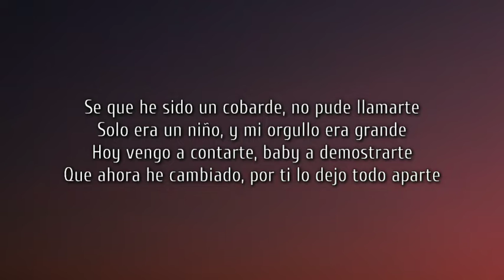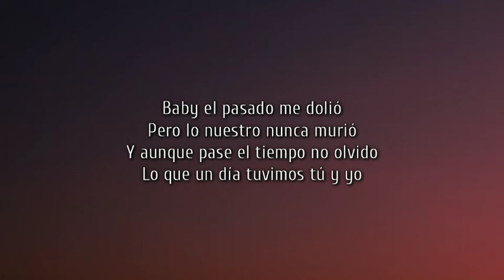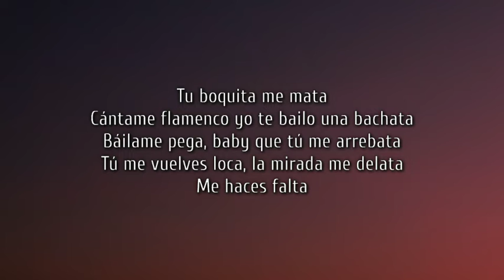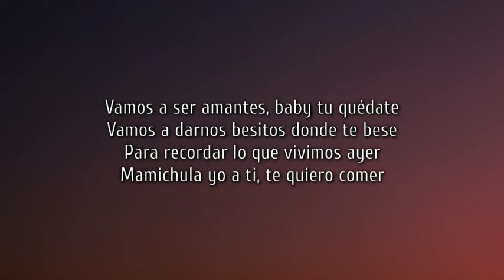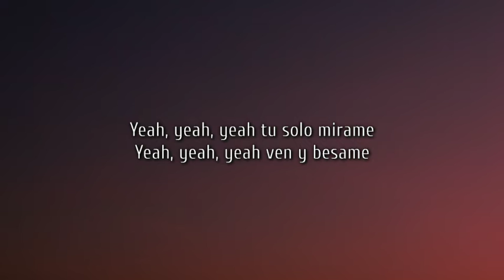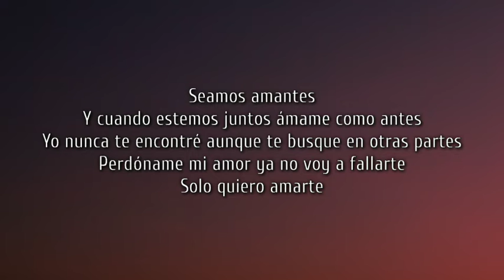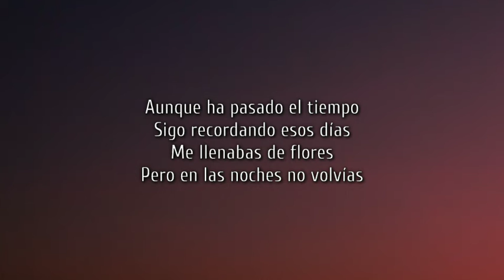Becky G, Daviles de Novelda - AMANTES (Letra/Lyrics)